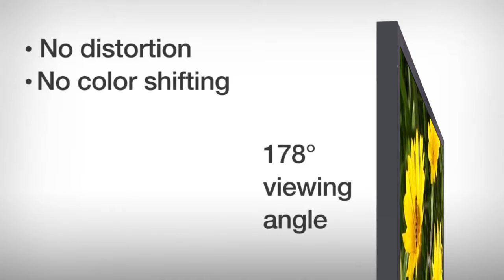Viewsonic VA951S LED Monitor